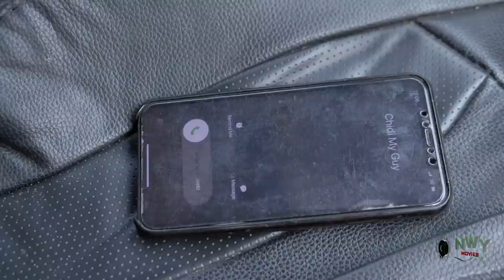How My Husband Used His Brother For Money Ritual Season 1&2-New Movie'Mike Ezuruonye & Rachael Movie